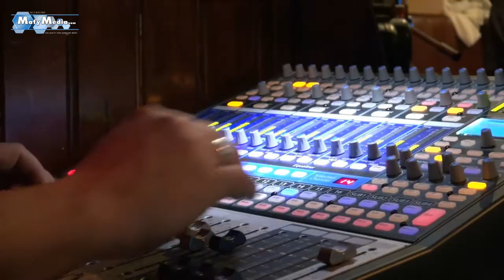Documentary of Atlantic Sessions 2013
A short documentary of the 2013 highlights of the annual Atlantic Sessions music festival on the north coast of Northern Ireland through the eyes of film maker Melvin A Flores Y in conjunction who specialise in video marketing.

The Production was fully self funded, and Melvin thought that it was important that the globe sees the local musical talent that this part of the world has to offer!